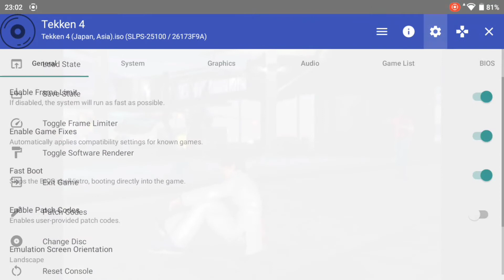[AetherSX2 on Powkiddy X18S] Tekken 4 (Playstation 2)